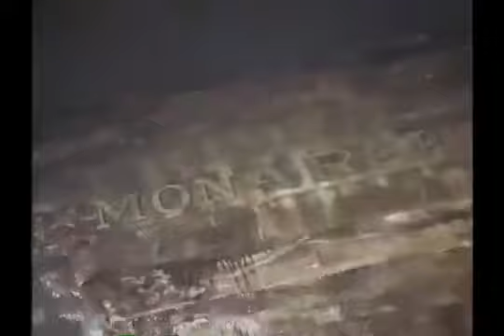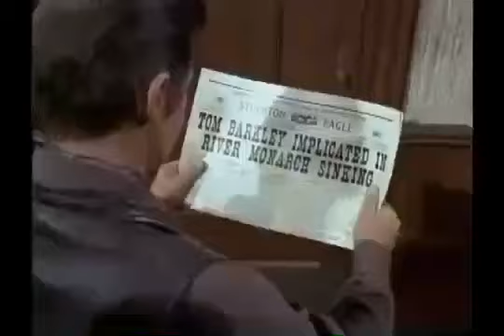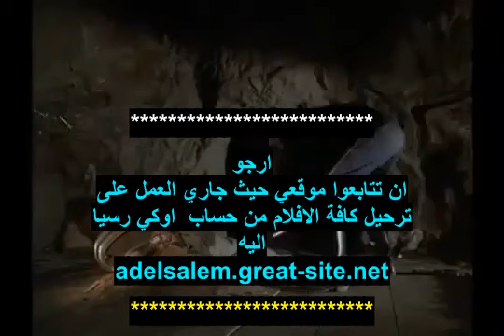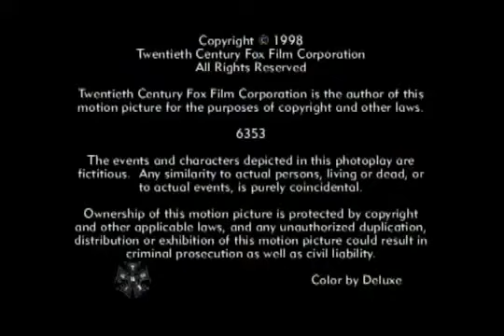The Big Valley - S1 E27 - The River Monarch